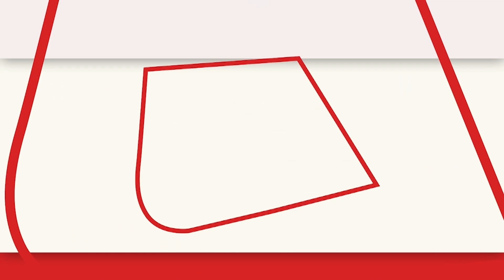Maharishi Valmiki Jayanti पर CM Yogi Adityanath ने उन्हें श्रद्धांजलि दी | Latest News|Uttar Pradesh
महर्षि वाल्मीकि की जयंती पर उत्तर प्रदेश के मुख्यमंत्री योगी आदित्यनाथ ने उन्हें श्रद्धांजलि दी। इस दौरान उन्होंने कहा, “इस तबके के हित के लिए हमने आयोग गठित किया है। हमने उनके अध्यक्ष को समय-समय पर रिपोर्ट देने के लिए कहा है जिससे उस पर कार्रवाई की जा सके।”  इस दौरान उनके साथ सूबे के उप मुख्यमंत्री ब्रजेश पाठक भी मौजूद रहे

Uttar Pradesh Chief Minister Yogi Adityanath paid tribute to Maharishi Valmiki on his birth anniversary. During this, he said, “We have constituted the commission for the interest of this section. We have asked their president to submit a report from time to time so that action can be taken on it.” During this, Deputy Chief Minister of the state Brajesh Pathak was also present with him.